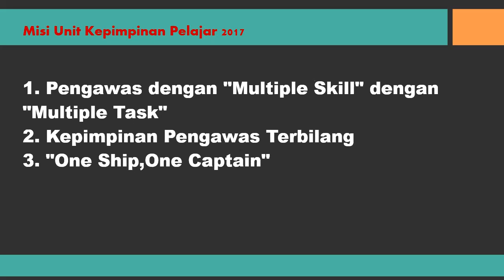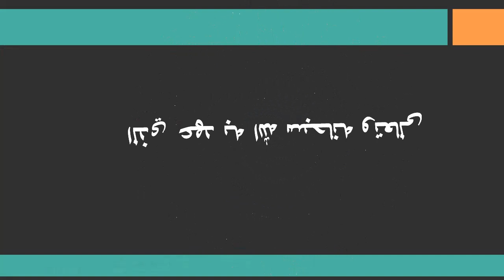SMK Jelai Kuala Pilah: Album Pengawas 2017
Angka 3 tahun masih diamanahkan mengurus Unit Kepimpinan Pelajar SMK Jelai.Ada sedikit pengalaman dan meneruskan perancangan idea idea yang baru.Fokus utama kali ini ialah konsep "ONE SHIP, ONE CAPTAIN".Pada mulanya timbul keraguan kerana dari tahun 1984 penubuhan sekolah Ketua Pengawas diwakili daripada 2 jantina yang berbeza.Dengan sokongan sahabat sahabat daripada Unit Kepimpinan Pelajar program ini tetap diteruskan mengikut perancangan.Akhirnya. Saudari Hana telah dipilih menjadi Ketua Pengawas yang pertama dipilih.Alhamdulillah nampak keberkesanannya. Inilah hasilnya dan nampak pengurusan Badan Pengawas berjalan dengan jayanya.Tahniah Pengawas batch 2017 anda semua sememangnya mantap.Mohon subscribe dan komen tanda sokongan.